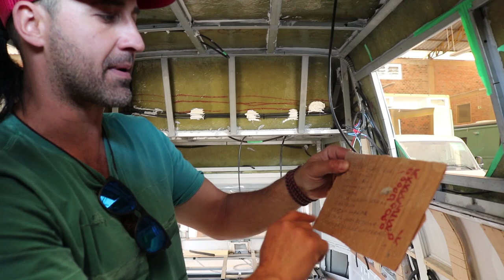Teto alto na kombi, é seguro?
KOMBI TETO ALTO É SEGURO?

OFERECIMENTO:
Vettura Motor Homes
Av. Parobe, 6340, bairro Scharlau, São Leopoldo/RS

D’Divar Lingeries
Instagram.com/ddivarlingeries

QUER AJUDAR O NOSSO CANAL?
Apoia.se/vanlifereal

APOIO CULTURAL PARA PESSOAS JURÍDICAS:
Os apoiadores vão ser citados na descrição do vídeo e aparecer antes dos episódios que vão pro YouTube, e também serão mantidos em um destaque de stories do perfil do @vanlifereal no Instagram. Proposta disponível no apoia.se/vanlifereal